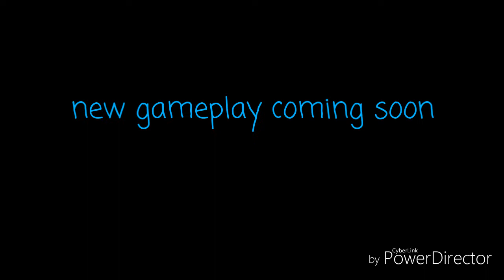Another sniper battle video watch end for seek peek of a new video